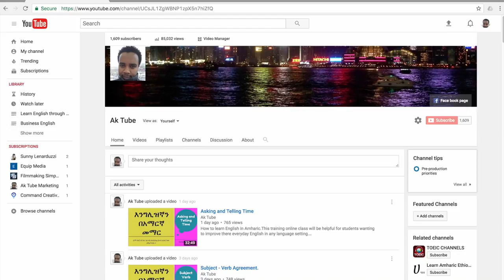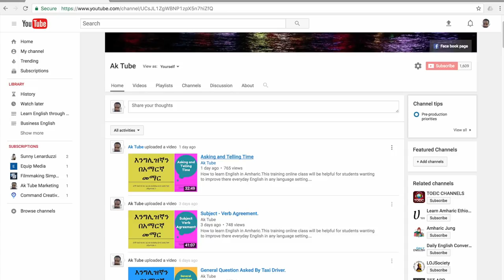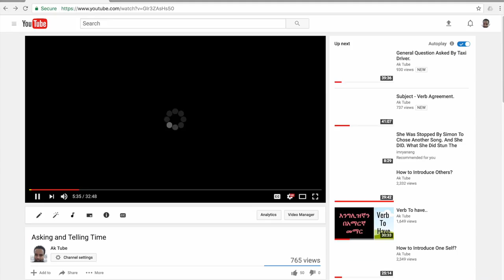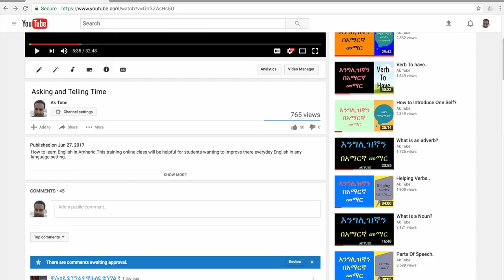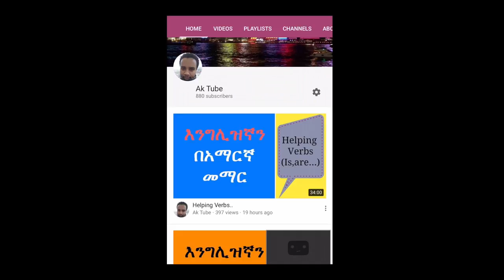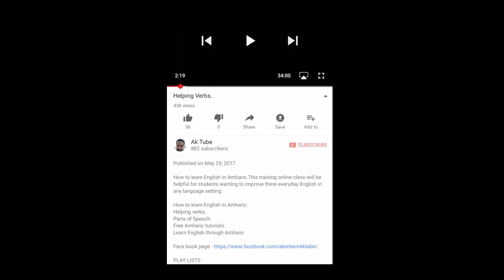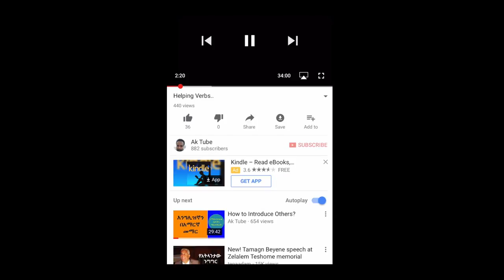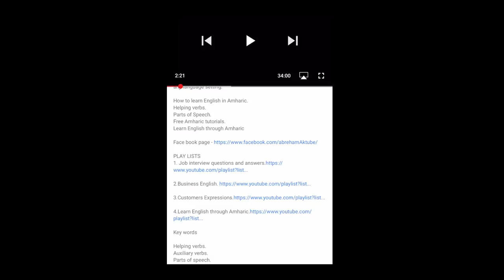How to ask about Health and Sickness.